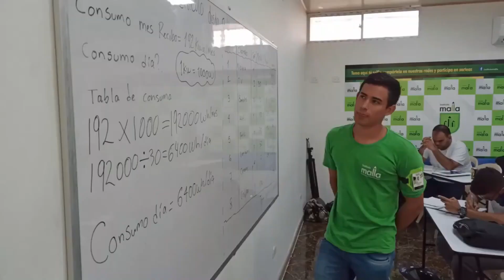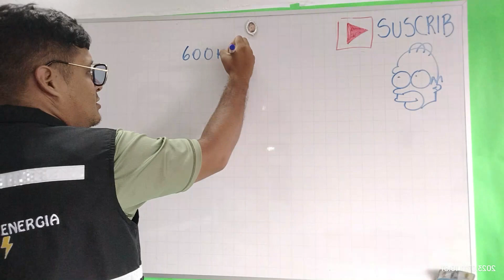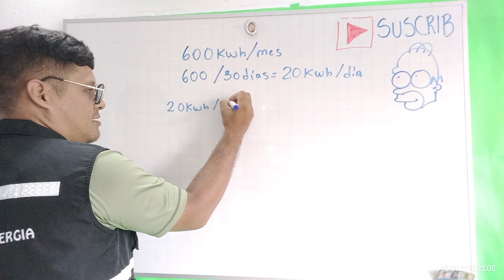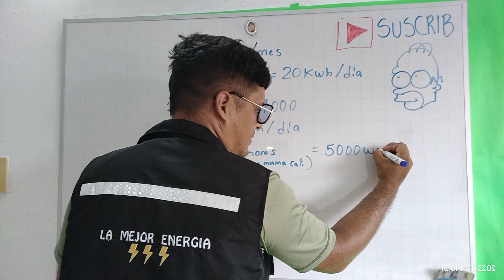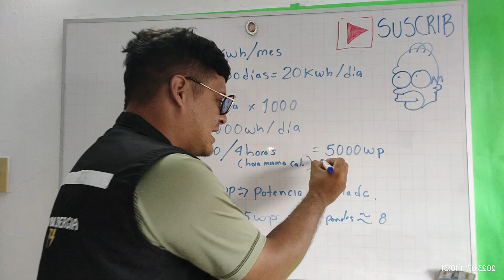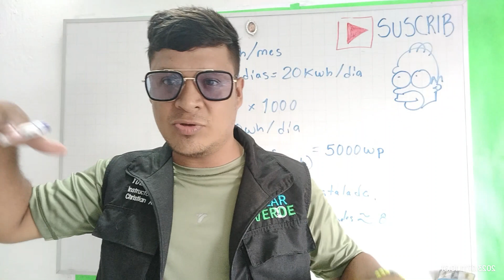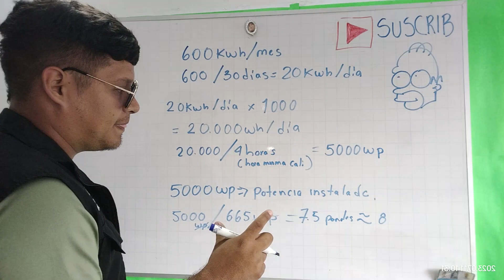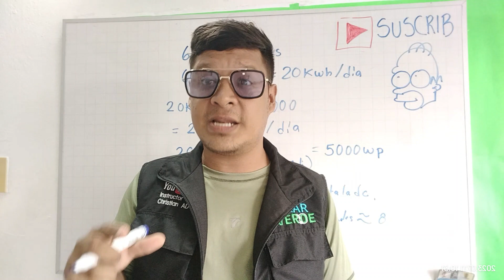☀️Panel solar Inyección a la red on grid cálculo completo parte 1 #2023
Calculando paneles solares para inyección a la red on grid